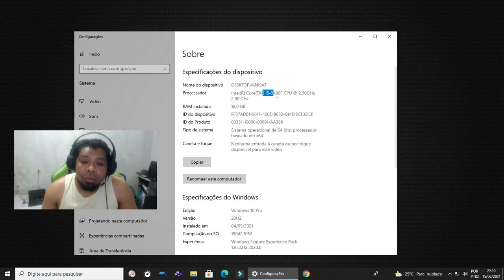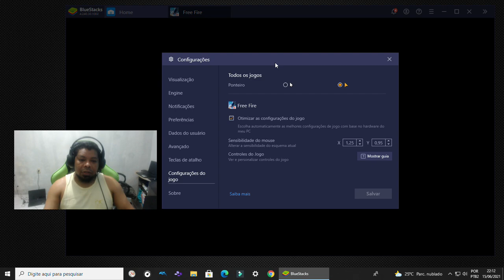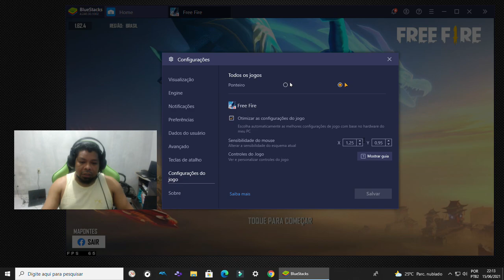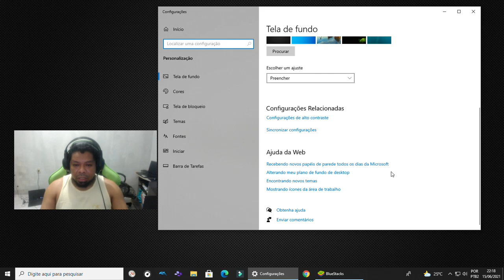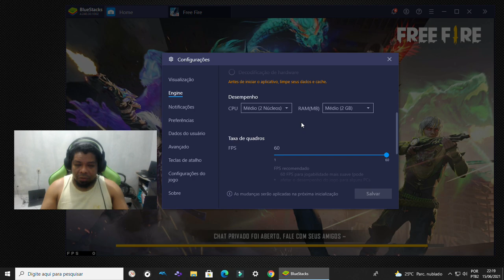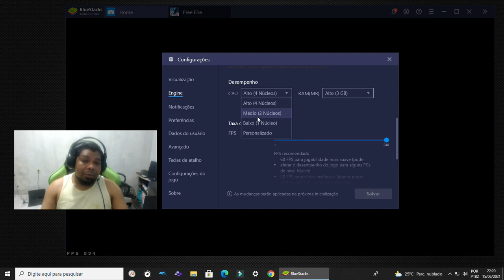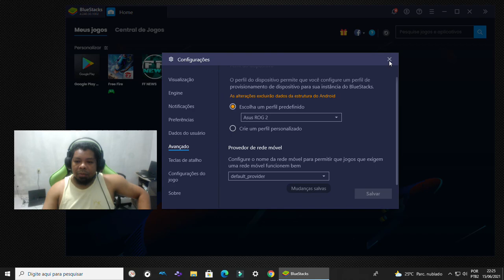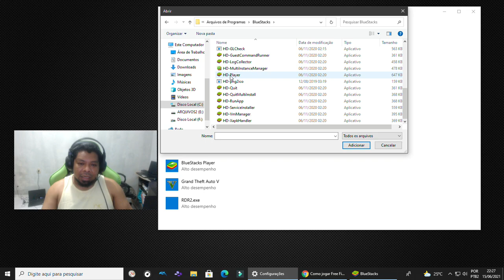COMO CONFIGURAR 90 FPS NO BLUESTACKS VERSAO DO CEROL - JUNHO 2021 - COMO CONFIGURAR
Salve galera! Depois a ultima atualização do FreeFire Junho de 2021 o Free Fire ficou muito bugado nos emuladores! Nesse video mostro como configurar para que o seu emulador rode a 90 fps o free fire no ultra e com alto desempenho.

COMO CONFIGURAR O BLUESTACKS PRA RODAR FREE FIRE A 90 FPS LISO
CONFIGURANDO O EMULADOR BLUESTACKS PRA 90 FPS
BLUESTACKS DO CEROL
CONFIGURANDO 90 FPS NO FREE FIRE